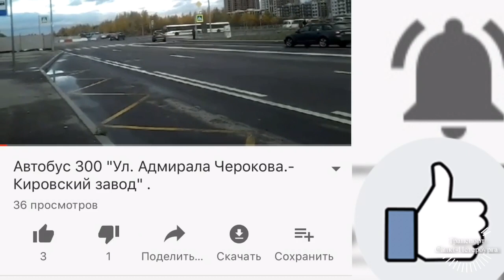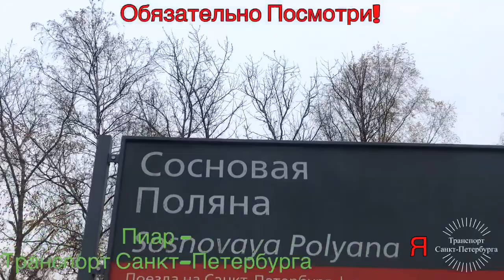Сходка,Новые Проекты - Новости